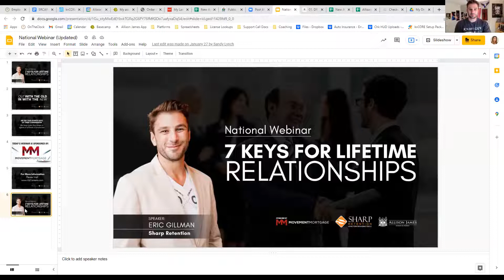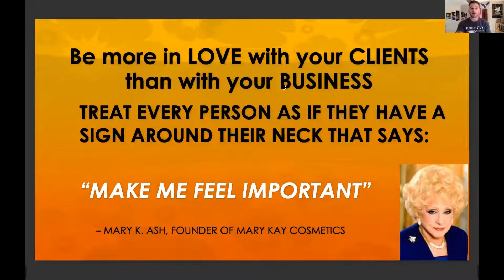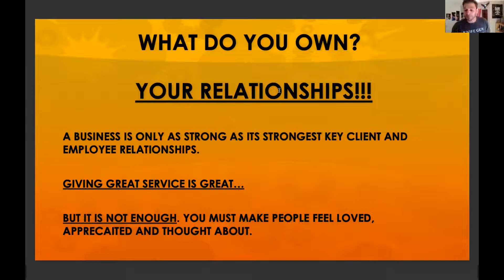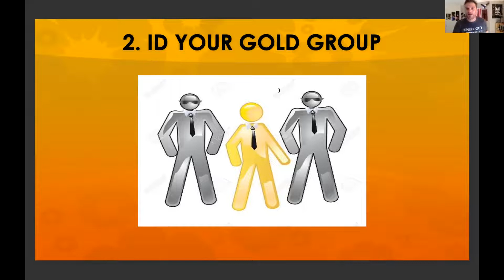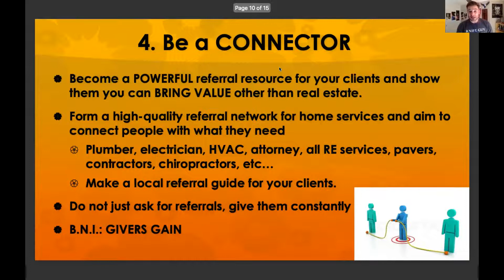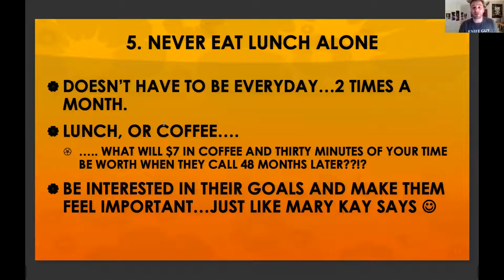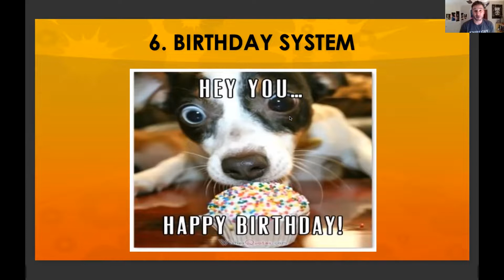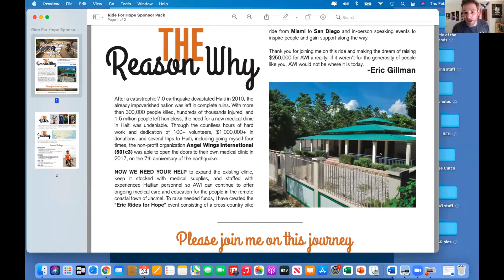7 Keys for Lifetime Relationships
Join Eric Gillman, a client retention specialist from Sharp Retention, as he discusses his blueprint to help business owners stay top of mind forever. He uses strategic appreciation to make clients and friends feel essential, resulting in a business that is 85% repeat or referral-based.